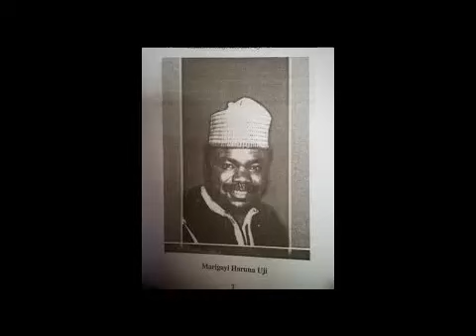GARBA SUFA WAKAR ALLAH KAI MANA MAGANI (Hausa Songs)